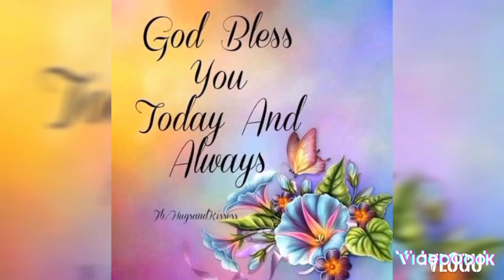Ginawin pla ang mga Chihuahua+Ginupitan ni papa Raul si Bugoy. This is my real life.